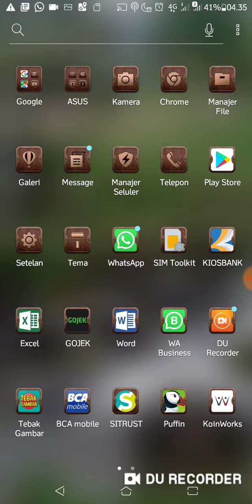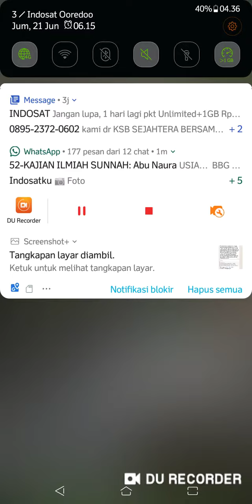Cara Mengetahui Suhu di Sekitar Kita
Mengukur suhu